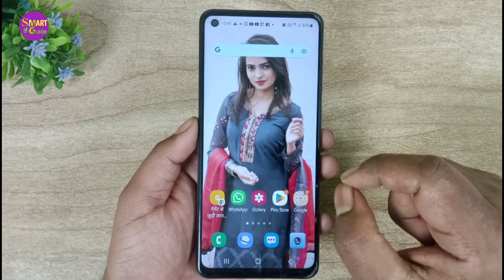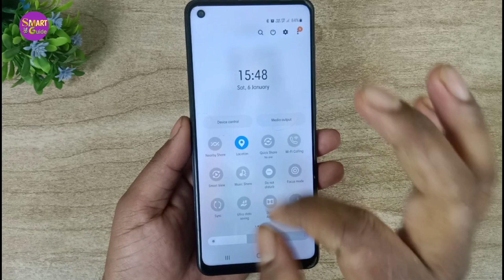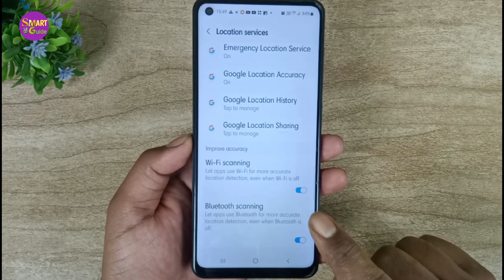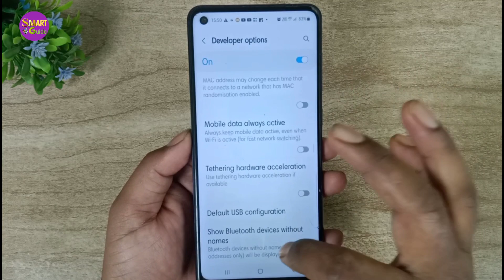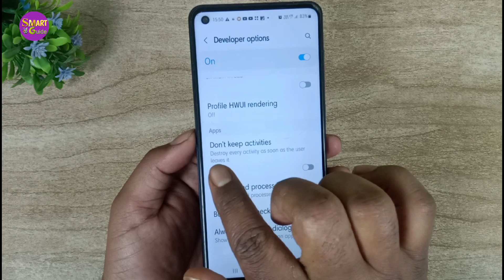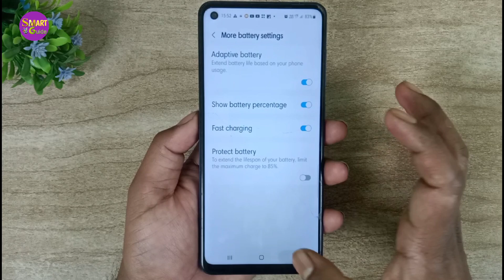kisi bhi phone me fast charging kaise kare || किसी भी फोन को fast कैसे charge करें 100% working ?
kisi bhi phone mein fast charging kaise kare
fast internet kaise chalayen
phone slow charge ho raha hai kya Karen
mobile bahut slow charge hota hai
mobile me fast charging kaise kare
kisi bhi mobile mein fast charging kaise kare
फास्ट चार्जिंग कैसे करे
किसी भी फोन में फास्ट चार्जिंग कैसे करे
फोन को फास्ट कैसे चार्ज करें
मोबाइल बहुत धीरे चार्ज होता है
किसी भी फोन को फास्ट कैसे चार्ज करे
किसी फोन में फास्ट चार्जिंग करे
fast charging
fast charging kaise kare
mobile ko fast kaise charge kare
fast charger
smart guide